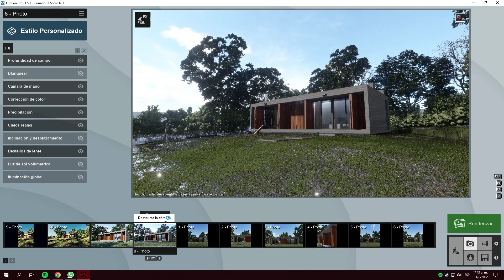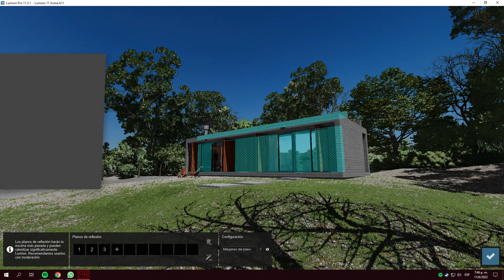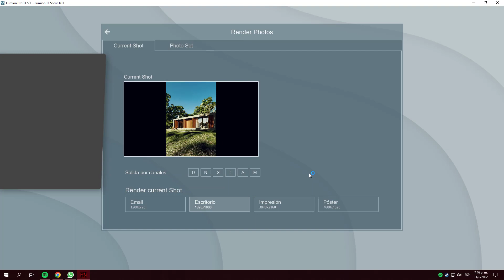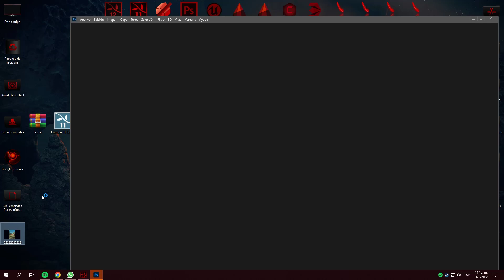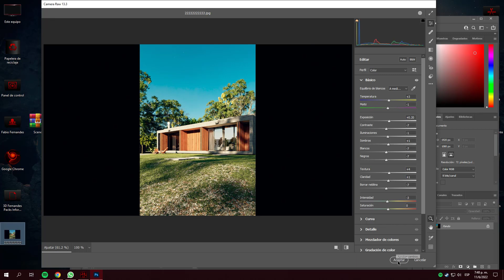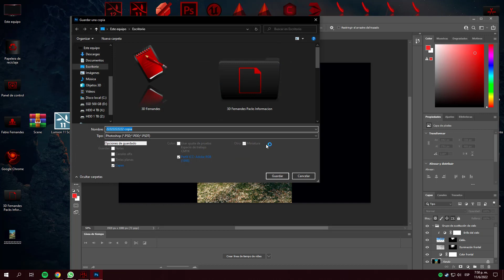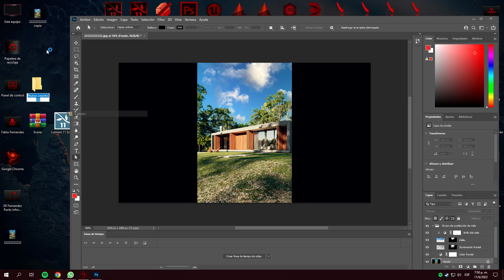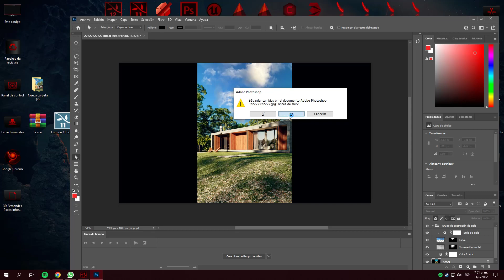Scene Lumion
| D5 Render Library | D5 Render Materials | D5 Render Scenes | D5 Render Presets

| Lumion Library | Lumion Materials | Lumion Scenes | Lumion Presets | Sketchup

Sketchup Library + Scenes

3Dsmax Library + Scenes

Library FBX | 6,500 GB | 50,000 Models |

Materials PBR | 4,500 GB | 40,000 PBR |

3D Architecture Courses | 7,000 GB |

These are the most complete packs on the entire internet, with more than 20,000 GB of high-quality content.These packs are constantly updated, all this content is exclusive for architects.